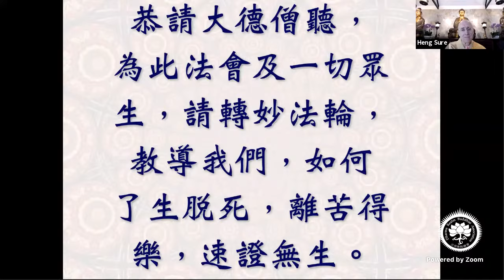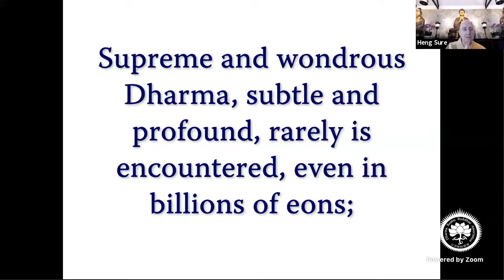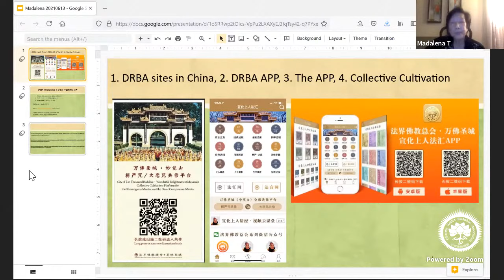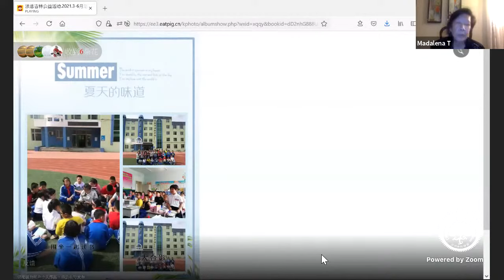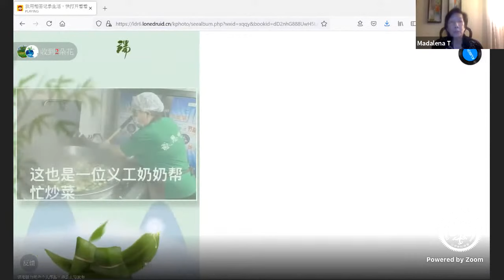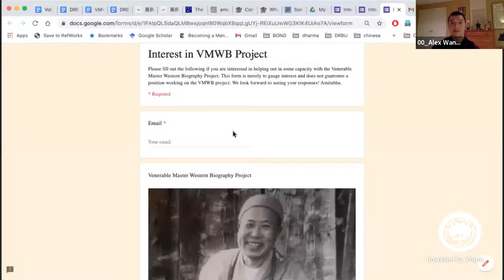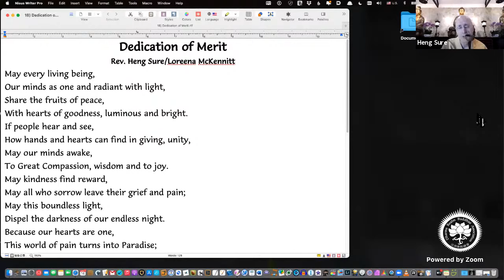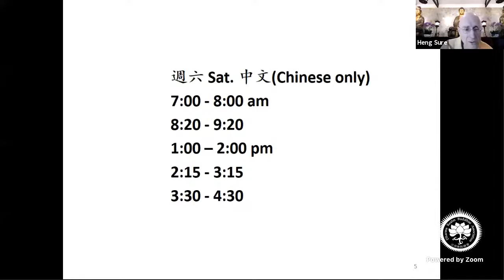Rev Heng Sure 恒實法師 "VM Hua's Nirvana after 26 Years: Reflection on His Influence in the West" 210613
"Venerable Master Hua's Nirvana after 26 Years: Reflections on
         His Influence in the West 上人圓寂二十六年後: 回顧上人對西方的影響"

* Speakers 演講者:
   - Rev. Heng Sure 恒實法師
         Berkeley Buddhist Monastery (California USA) 柏克萊聖寺 (美國加州)
   - DM Heng Yin 恒音法師
         City of 10,000 Buddhas 萬佛聖城 (California USA 美國加州)
   - DM Jin Chuan 近傳法師
   - Madalena Tan 譚果式 (California USA 美國加州)
         微信 (Wechat) 的公眾號:
               宣化上人国际法汇  (Master Hua International)
               妙觉堂上宣化上人  (WEBI Hsuan Hua)
               宣化上人1918  (Hsuan Hua 1918)
   - Alex Wang (Australia 澳洲)
         Venerable Master Biography project (Google form)

* Venerable Master Hsuan Hua Nirvana Day Evening Talks on June 27, 2020
   宣公上人涅槃二十五周年紀念法會  27日6月2020年

* Day/Time 日/時間: Sunday Evening 6/13 星期日晚上 7:30​pm–9:00pm California USA 美國加州
* In English & Chinese 中英語